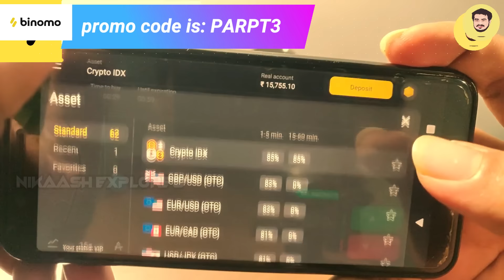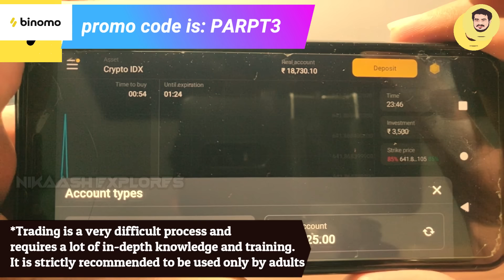DOG FOR SALES | ALL PUPPYS SALES | Cheapest Prize | Dog Kennels | All Breeds Available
DOG SALES || ALL PUPPYS SALES || CASH ON DELIVERY || Cheapest Prize || ALL PUPPYS SALES
DOG FOR SALES | Cheapest Prize | Dog Kennels | All Breeds Available | Cash On Delivery

For Binomo Education
and get Rs.65,000 for Binomo tutorial.

DOG FOR SALES/ALL PUPPYS SALES/CASH ON DELIVERY/KENNELS IN TAMILNADU/DOOD DEY

DOG FOR SALES/DOG FARM/ALL PUPPYS SALES/CASH ON DELIVERY

THIS FARM KENNEL FROM TAMILNADU ERODE

Dog Kennel detail's

FOR PUPPIES CONTACT -
🐶VINOTH PETS🐶
Location - Aminjikarai, Chennai.

🐶Price List🐶
🐶 Pomerinian – Starts from 3,000 ₹
🐶Rotweller – Starts from 15,000₹
🐶 Labrador – Starts from 12,000₹
🐶 German Shepard – Starts from 15,000₹
🐶 Golden Retrevier – Starts from 20,000₹
🐶 Pug – Starts from 15,000₹

ALL BREED AVAILABLE

Note : dogs and puppy is subject to available and price may varies depending upon quality

Note :
All Price and Puppies Displayed is subjected to change according to availability and depending upon quality of breeds

dog sale , dog sale in tamilnadu , dog kennel in tamilnadu , dog farm in tamilnadu , dog sales
puppys price list
dog kennel in tamilnadu
dog video
puppys video
dog sale in kerala
dog sale in chennai
pet market in chennai
fish market
pallavaram sandai
sunday market
pets video
dog market
trichy pon malai sandai
dog sales
nanga romba busy
naga romba busy
naanga romba busy
nrb dog sale in tamil
rambo
dog
dog sales in tamil
dog tamil
dog for sales
puppies sales
wholesale puppies
chennai dog kennel
dog breeding in chennai
dog wholesale in chennai
dog wholesale dealer
pets delaer in chennai
dog kennels in chennai
dog breeds
dog breeding
beagle
golden retriever
labrador retriever
pet videos
pet sales in chennai
wholesale puppy
puppy price list
cute puppy video
dog market
pet shop in chennai
pet shop
pets market
dog price list
jeeva pets
dog sales
dog for sales
puppys price list
kennel in tamilnadu
buy dogs in india
dog video
puppys video
per market chennai
sunday market
pets video
trichy ponmalai sandai
dog market
great dane
dog sales in coimbatore
dog
jaffer explores
tamildog for sales
puppys price list
dog video
puppys video
fish market
pallavaram sandai
sunday market
pets video
dog market
dog sales
nanga romba busy
naga romba busy
naanga romba busy
rambo
dog
dog for sales
puppies sales
wholesale puppies